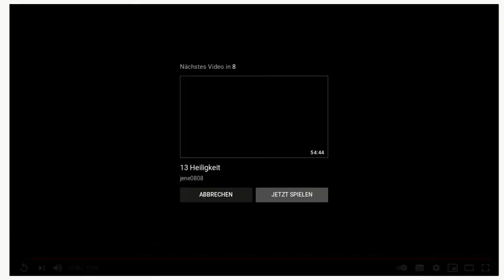Importance of the sermon: English subtitles, German language; for the priests who have no sermon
not 100% translation
better than nothing

No monetization for me!

When an advertisement appears, SORRY, it comes from YouTube.